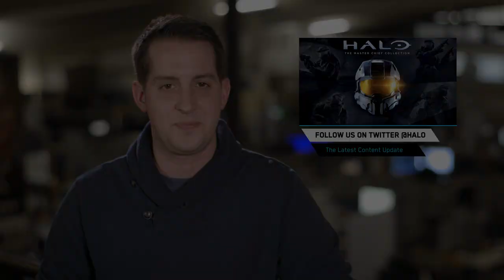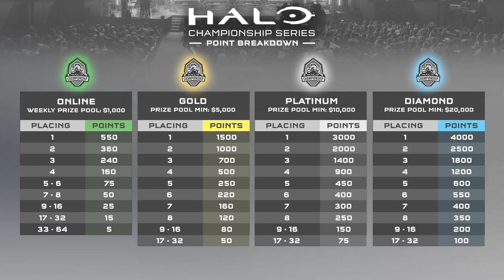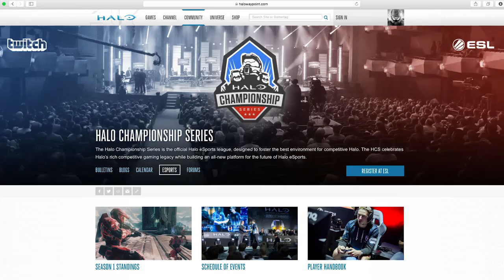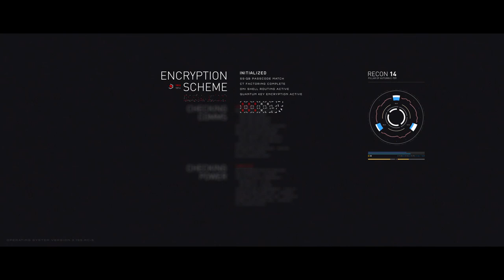The Halo Bulletin: Episode 4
Each week, The Bulletin brings you the latest Halo news, game updates, and exclusive reveals direct from the source at 343 Industries. This week, we give an update on the state of matchmaking for Halo: The Master Chief Collection, a recap on the Halo Championship Series, and talk with Halo 5: Guardians Executive Producer Josh Holmes about the upcoming beta, which starts December 29.